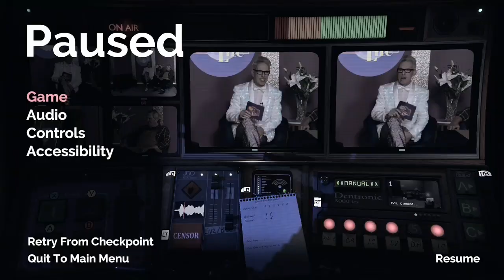Eamon Tightly tells Julia to sod off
Epic Rap Battles of History:
Eamon Tightly...
VS
JULIA SALISBURY!!!
BEGIN